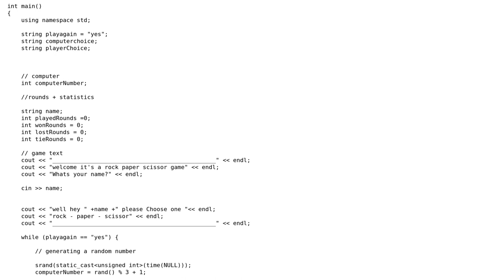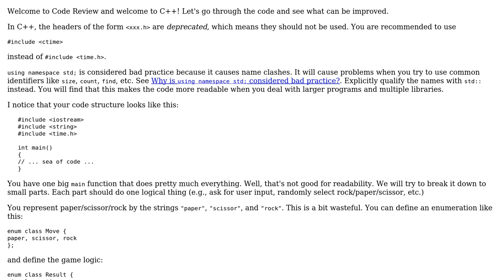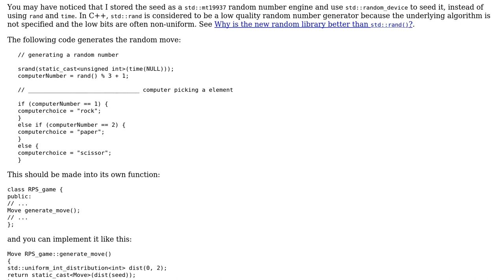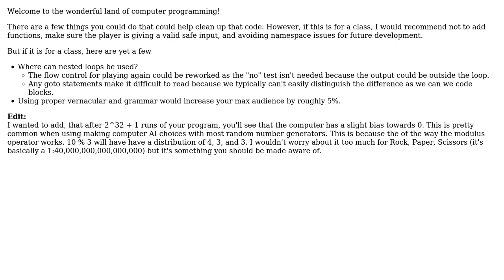Code Review: rock paper scissor (2 Solutions!!)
Code Review: rock paper scissor

With thanks & praise to God, and with thanks to the many people who have made this project possible! | Content (except music & images) licensed under CC BY-SA | Music | Images & others | With thanks to user vitya user pacmaninbw user Mathieu Guindon user L. F. user David Fisher and the Stack Exchange Network Trademarks are property of their respective owners. You are responsible for your own actions.